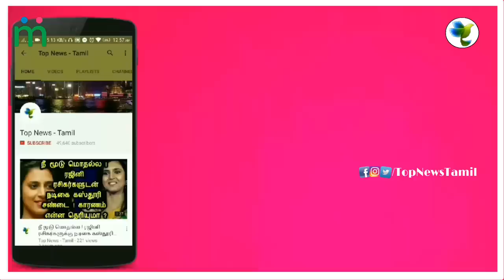DEV Movie Review | Karthi, Rakul Preet Singh | Harris Jayaraj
This video is about the latest updates about Actor Karthi's Dev Movie Review !